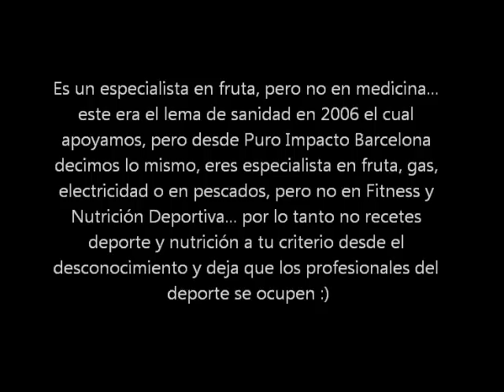Spot Sanidad 2006 - No recetes medicinas, pero tampoco recetes deporte.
Es un especialista en fruta, pero no en medicina... este era el lema de sanidad en 2006 el cual apoyamos, pero desde Puro Impacto Barcelona decimos lo mismo, eres especialista en fruta, gas, electricidad o en pescados, pero no en Fitness y Nutrición Deportiva... por lo tanto no recetes deporte y nutrición a tu criterio desde el desconocimiento.

En el 2006, sanidad lanzo un anuncio mostrando como de forma inconsciente, desde el pescadero, pasando por el panadero y llegando al frutero, todo el mundo se cree ser medico y se ve capaz de recetar medicamentos bajo ningún criterio a sus conocidos. Podéis ver el sport publicitario que apareció en televisión en este enlace

Ponemos este enlace, como ejemplo, ya que los profesionales del Fitness y la Nutrición Deportiva, nos encontramos en esta situación a diario. Después de años y mas años de estudios en distintas escuelas reputadas del sector, después de la propia experiencia que otorga el tiempo, etc etc... siempre tiene que llegar alguno de los chicos a los que les llevas el entreno y la nutrición y que le han asesorado que cambie algunos de los puntos, ya que el panadero, o el electricista le a dado unos consejos que se han sacado de la manga, o lo que es peor, que han intoxicado la mente de este chico con que los suplementos son malos para la salud porque presuntamente afectan a órganos que ni se utilizan en dicho nutriente..., aun que todo sin ninguna explicación seria y estructurada, solo porque lo han escuchado. Conclusión, acaban alejando al chico de unos hábitos super saludables, alejándolo del deporte y la vida sana y acercándolo a la sociedad que por desgracia cada vez mas frecuenta; alcohol, drogas, obesidad, etc...

En fin, simplemente es una pequeña reflexión y nos referimos a, que "zapatero a tus zapatos" y que cada profesional se dedique a su sector y no eche tierra o desinformación a los otros...